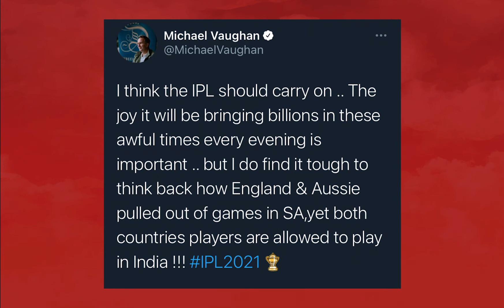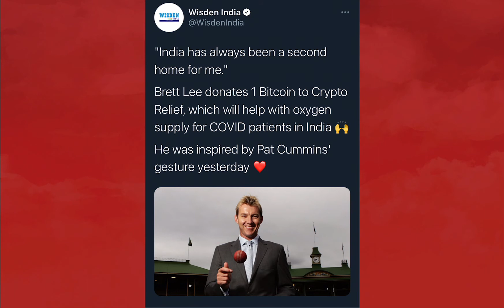Bret Lee Joins Covid Donation Drive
Orange & Purple 🧢 holders, what Faf says about Jadeja, Bret Lee joins Covid Relief donation after Pat, KP’s revolutionary suggestion for new law for T20, Carribbean Premiere League & much more IPL2021